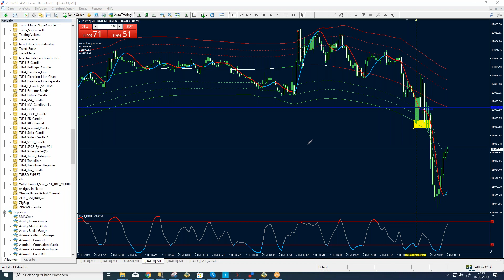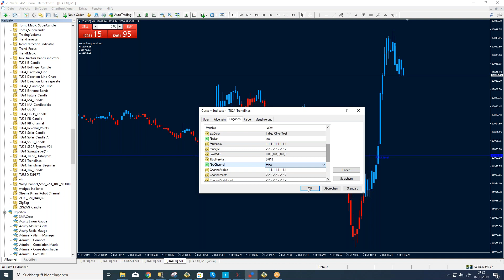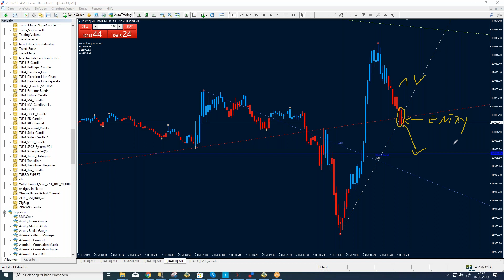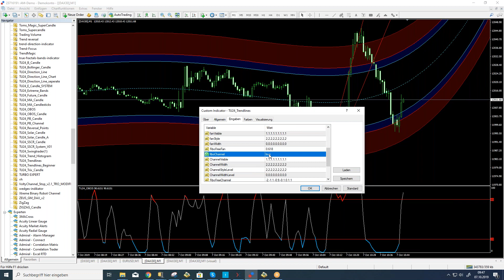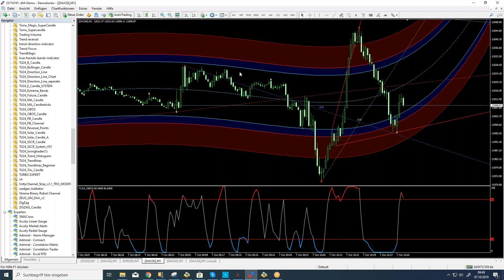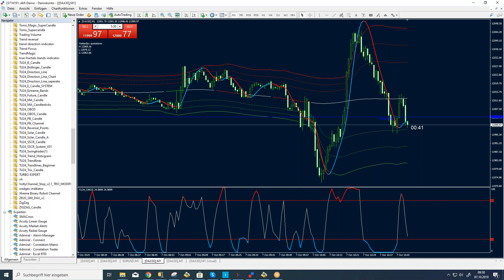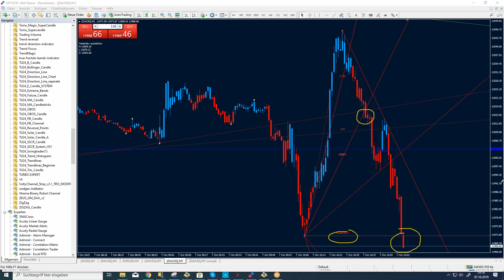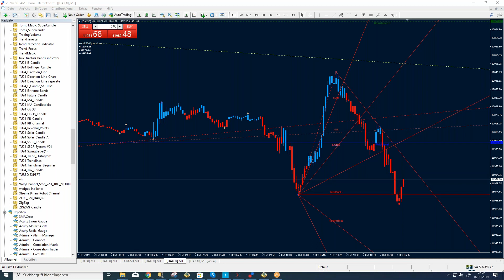EducationMonday 07102019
Im heutigen Education Monday handeln wir mit unseren automatischen Trendlinien und unseren SuperCandle in den Märkten